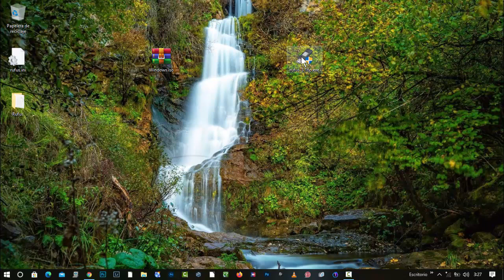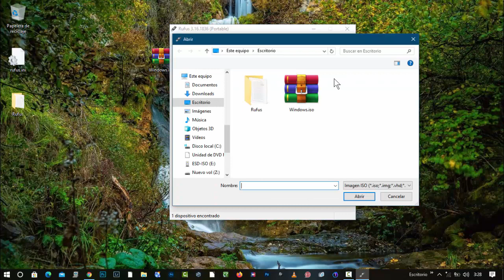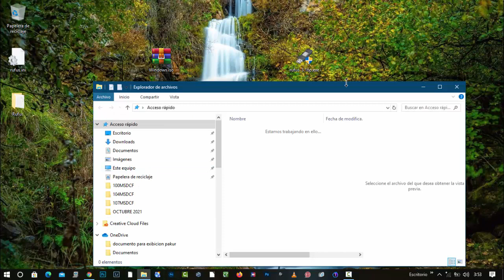Bootear un pendrive USB Windows 10 (Informatica sencilla)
aqui teneis los link para la descarga las aplicaciones y Windows 11 para ejecutar en pc no compatible
video para comprobar la compatibilidad